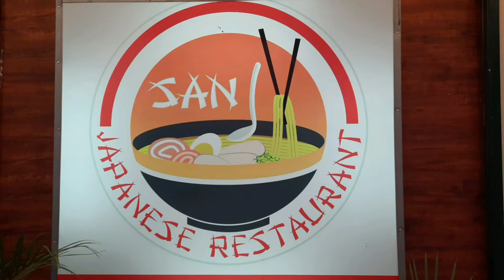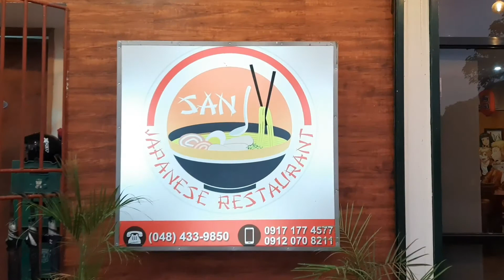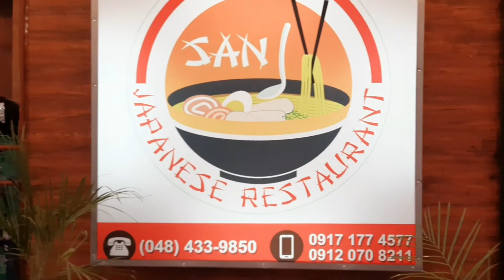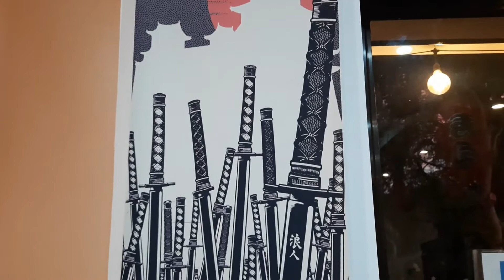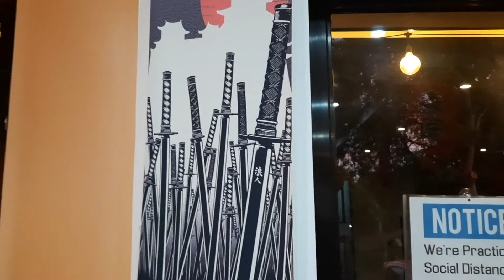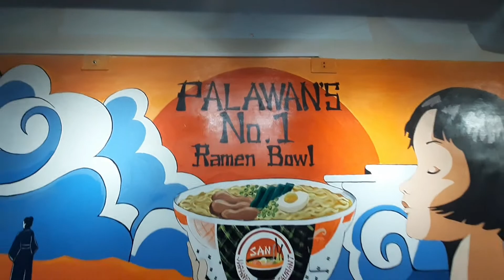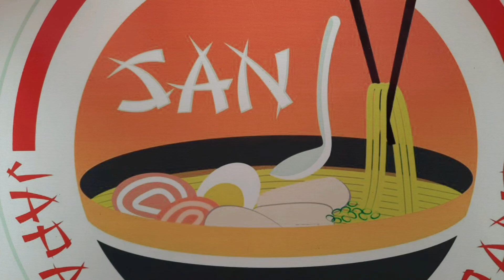San J Japanese Restaurant, Puerto Princesa City | Biyahe ni JULES